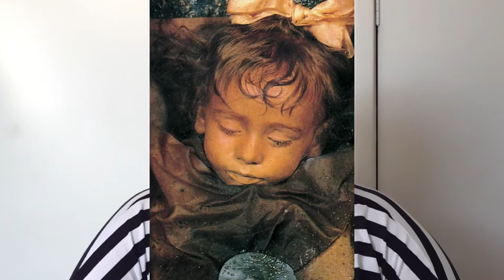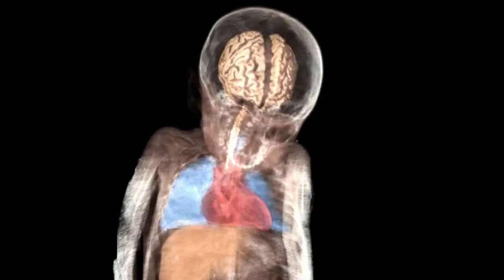ROSALIA LOMBARDO | THE BLINKING BABY MUMMY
I stopped posting on this one. See you there :) Rosalia Lombardo, an Italian child born on December 13 1918, died due to pneumonia as a result of the Spanish flu less than two years later, on December 6, 1920. Her father, Mario Lombardo, was so grief stricken that he asked an embalmer to preserve Rosalia’s remains.

In the Capuchin catacombs of Palermo in Sicily lies her dead body, in a wooden and glass casket.
The heartbroken father of Rosalia asked the help of Alfredo Salafia to preserve his baby girl’s body. It was so amazingly preserved that Rosalia’s body is intact over 100 years later. It’s considered one of the best-preserved mummies in the world.

The body of Rosalia is famous among the 8,000 bodies found in these catacombs under the Capuchin convent. Rosalia’s dead body caught the attention of everyone, as people noticed her eyelids move many times, seeming like she is blinking. The eyes slightly open and reveal the intact blue irises.
She lies in the coffin, glass-covered and on a wooden pedestal. She looks like a baby peacefully taking a nap, and although a blanket is placed over the coffin, the face is visible. Her curly blonde hair and a ribbon on it makes her look like she is just sleeping. Rosalia is nicknamed the “sleeping beauty”.